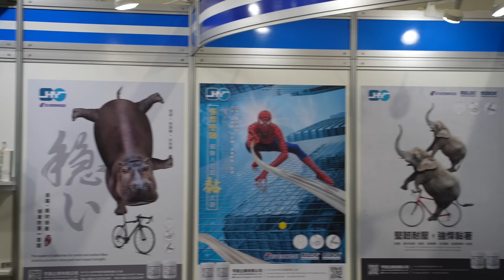Targi rowerowe w Tajpej: nadchodzi kryzys